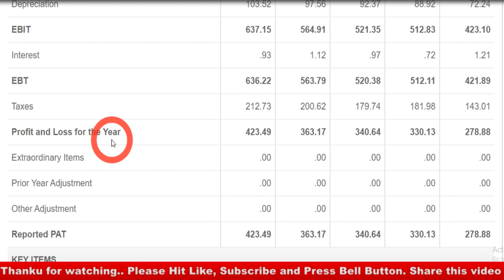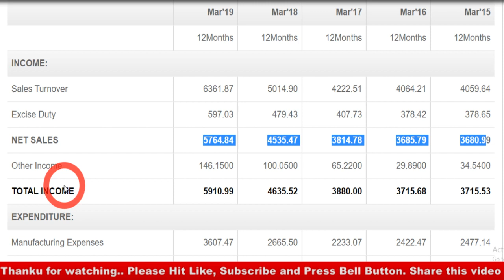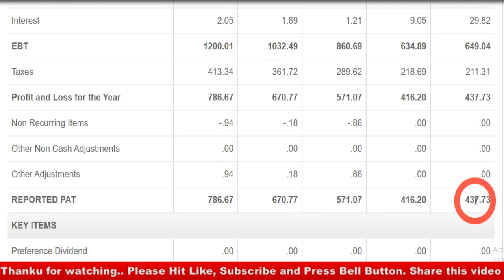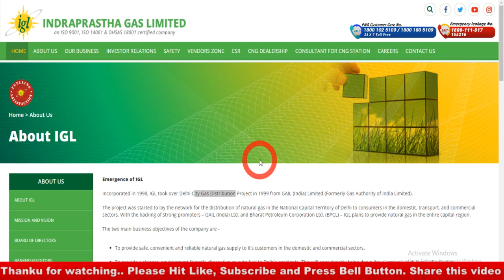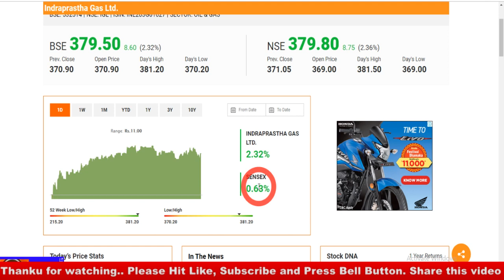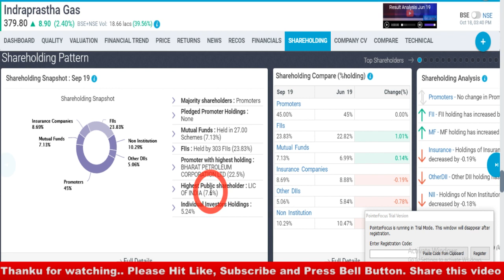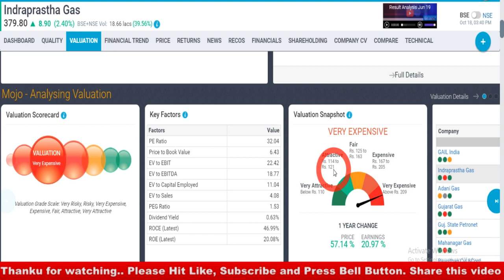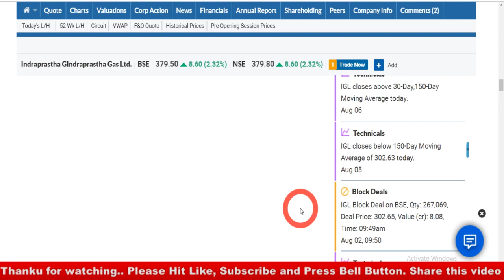मिट्टी के भाव में मिल रहा है आंख बंद कर माल उठा सकते हो DEBT FREE COMPANY I MULTIBAGGER STOCK